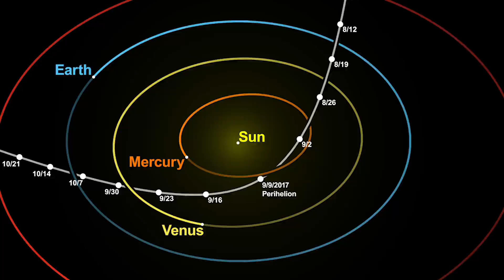Oumuamua-Professor: Weiteres Interstellares Objekt gefunden! mit Raumzeit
Oumuamua ist nicht allein. Havard Professor Abraham Loeb und sein Kollege Amir Siraj haben ein weiteres interstellares Objekt gefunden. Das Objekt war allerdings sehr klein und verglühte in unserer Atmosphäre. Oumuamua ist ja ein extrem seltsames Objekt. Was hat es mit dem neuen Objekt auf sich?

Skript: Christine Kirchhoff
Schnitt: Julian Zahn